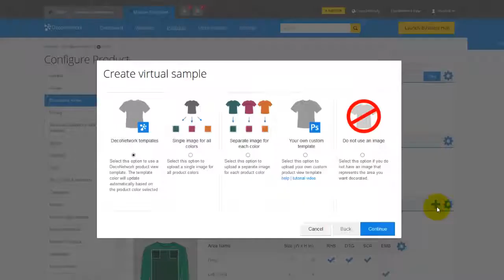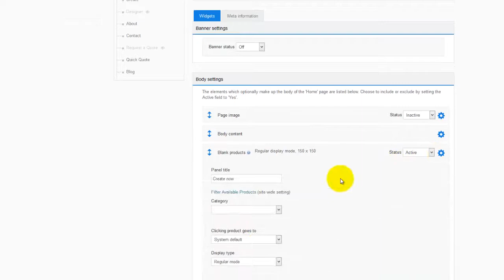Cog option brief overview